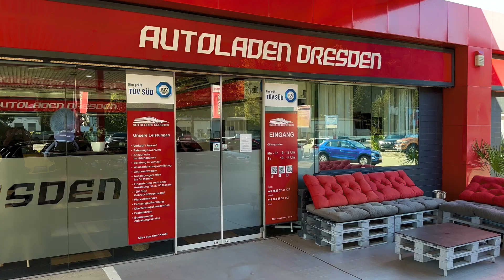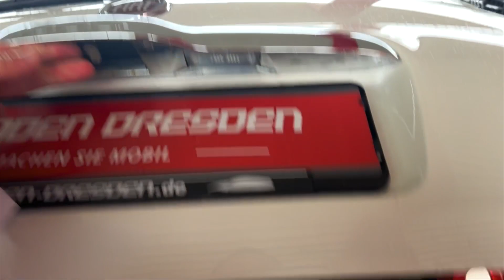Fiat 500 1.2 Star Fahrzeugpräsentation Autoladen Dresden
gerade in dieser Zeit ist es notwendig, mit unseren Kunden einen Kontakt zu halten, wenn man nicht persönlich vor Ort sein kann. Wir bieten für unsere Kunden Videotelefonie und den Transport bis vor die Tür. Wir möchten Ihnen die Fahrzeuge so transparent als möglich vorstellen. Scheuen Sie sich nicht uns zu kontaktieren und alle Fragen los zu werden die Ihnen auf dem Herzen liegen. Um das Ganze abzurunden, können wir Ihnen ein unabhängiges Gutachten der Dekra fertigen.